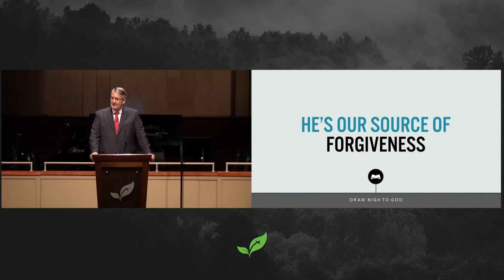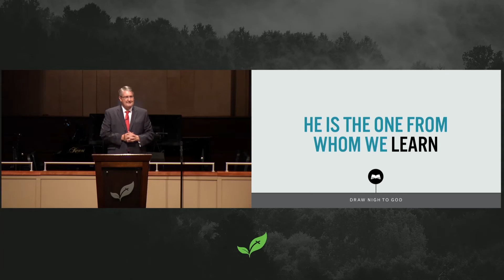Dr. Mark Rasmussen: Draw Nigh To God